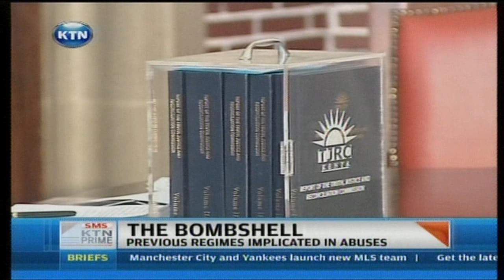TJRC finally presents their findings as Uhuru and Ruto are mentioned